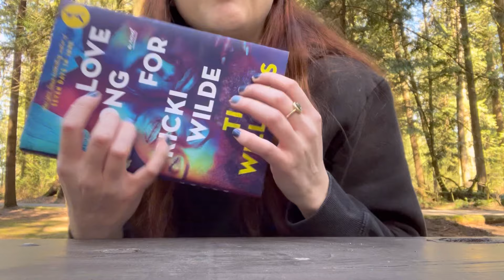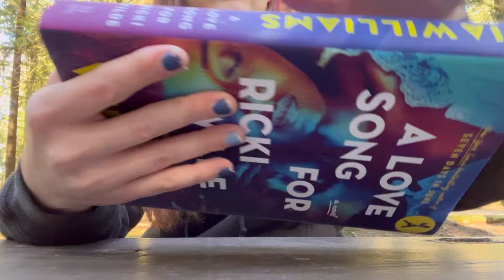outdoor ASMR personal attention with nature sounds 🌲🍃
Enjoy this experimental video at the park!!! Sorry for all the screaming children 😭🍃

📚 My main YouTube channel is a Booktube channel where I discuss all things books, you can find me there: @gabbyreads

My Links ↓↓↓
Y O U T U B E